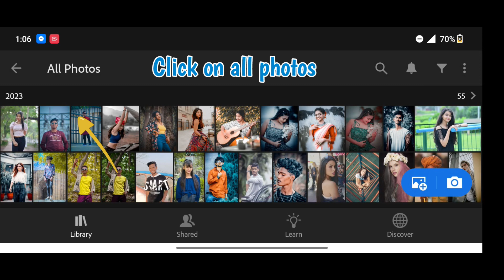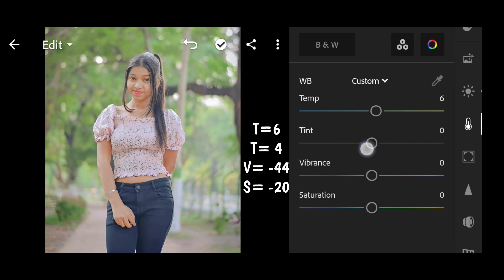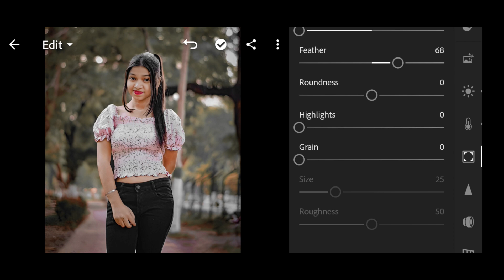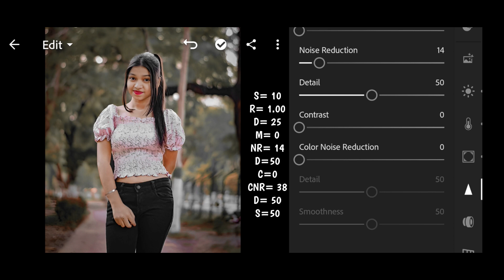Lightroom new grey and Brown tone photo editing tutorial | lightroom complete editing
Lightroom new Mehandi colour tone photo editing tutorial | lightroom complete editing

can't edit photo on snapchat can't edit photo on mac why photo editing is important

 why image editing software why best photo editing apps
what does editing a photo mean how photo editing in photoshop
 how photo editing tools
 what photo editing apps are free
what photo editing software is fre
what photo editing software does photo editing use